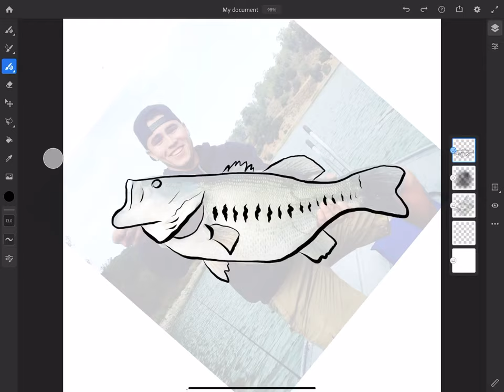Largemouth Bass Vector Drawing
Part of our creative process when creating vector logos for clients at Modern Outdoor Media. We start out with a rough sketch like this and turn it into a fully scaled vector logo later.